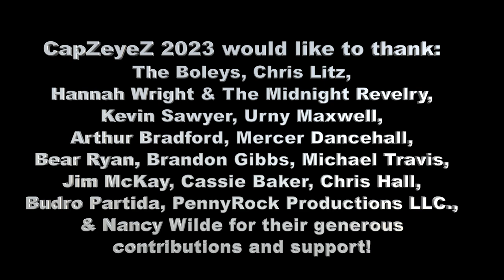CapZeyeZ #15 with Johnny Goudie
Live performance and interview with Austinite Johnny Goudie!

@roio420  has been the source of an archive of many types of videos from my library going back as far as 1986. I've produced many programs, the first being CapZeyeZ, which is and always will be my main focus. it's format is covering unsigned, unheard of bands live as it really happens. Out of the desire for requests from bands people had actually heard of, came rAw TiMe.
I am the creator, and was the original host and we have worked with around a dozen different people. Myself and everyone involved worked for free, for the fun of it. I hope you enjoy the past episodes, and I hope you really enjoy some of the unseen footage I plan to bring your way.